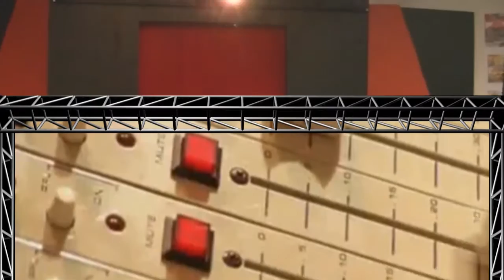RWA Hype 6/15/13 - Dante vs Ricky Medeiros